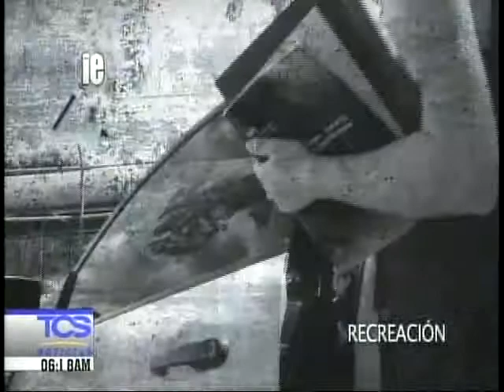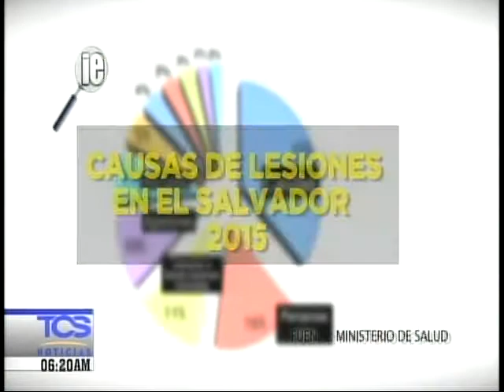La lesión de mi vida II (IE)